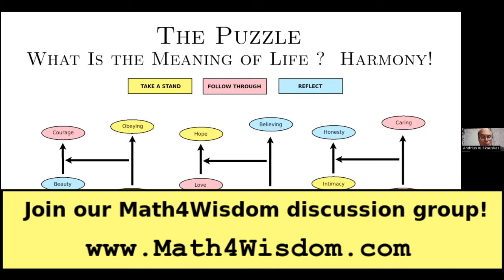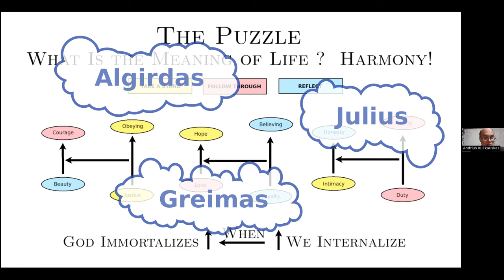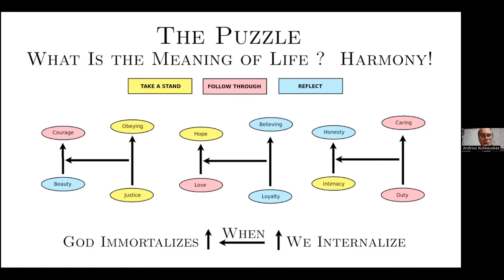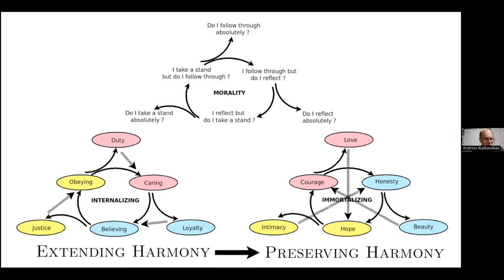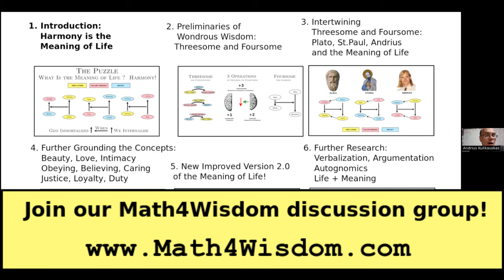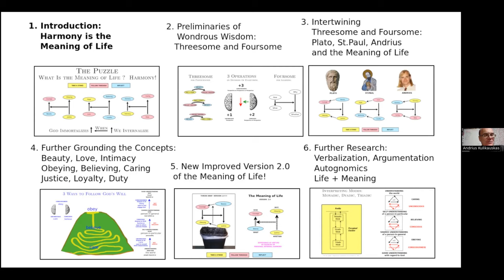MoL-1 Harmony is the Meaning of Life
What is the meaning of life?  Harmony!  This video is the first in a six-part series in which I, Andrius Kulikauskas, host of Math4Wisdom, present my understanding of the meaning of life, as stated in the structural language of Wondrous Wisdom.

In this first introductory episode, I present my conclusions.

1:00 I first presented my ideas in 1989, in Soviet-occupied Lithuania, to philosophy graduate student Žilvinas Beliauskas, who was studying meaning, as in the works of semiotician Algirdas Julius Greimas.
2:15 The meaning of life is harmony and there are 3 kinds: Justice in the external world, duty in our internal world, loyalty relating them.  Plato talks about justice, St.Paul – loyalty, Andrius – duty.
3:40 The learning cycle (take a stand, follow through, reflect) and 4 levels of knowledge (whether, what, how, why) together yield the meaning of life.
4:35 We internalize external perspectives imposed on us (justice, loyalty, duty) by freely choosing them (obeying, believing, caring) even when life is not fair.
8:35 When our consciousness obeys, that is Why there is justice. We can choose between our unconscious and our conscious. What does it mean to be completely obedient?
12:00 Beauty is the absence of disgust in that we have no inside, all is outside, so we can't be disgusted.
13:00 When you have been obedient, and then feel beauty, you will be courageous, following through on your stands. Fleeting moments of beauty will resonate through the immortality of your courage. God plucks you like a string.
14:45 Levels of knowledge get ordered differently when we consider our experience of them.
15:20 St.Paul should have included loyalty in his Hymn of Love. Why are we loyal? Because we are believing voluntarily. We can then even have an imperfect relationship with God. We can believe in the one who obeys.
17:15 Unhealthy emotions (hate, anger, relief, depression) arise when you expect what you don't wish for.
19:15 Love is the impossiblity of hatred because you don't expect things you don't wish for.  When you feel love you will be inspired to hope.  You prime your unconscious by believing.
21:00 I don't want to obey or believe much.  I am skeptical, poor-in-spirit, yet willing to care, and so appreciate those who believe and obey.
23:20 Duty is imposed. We take that to heart by caring. When you thereby prime your unconscious, you will not feel fright because you don't have an outside, there is only inside, so you will feel intimacy, and you will be honest.
25:30 Your caring makes you an antenna for intimacy which yields your honesty.  Obeying makes you an antenna for beauty. Believing makes you an antenna for love.
26:15 When you internalize, then you live by these virtues in your treasure chest, your eternal life.
27:40 That is the meaning of life, of eternal life. God does not have to be good, but we can obey, believe, care. God can't do that for us. We are talking to God and God replies by plucking us like strings.
28:25 The sixsome expresses this structurally.
30:40 Stating the learning cycle as steps, relative or absolute. Better God be, do, think than I. But if I am not in touch with God, then I watch over myself with the learning cycle.
32:25 Divisions of everything are conceived by way of conceptions. Sixsome has 2 conceptions, as questions (will we internalize cognition?) or answers (God immortalizes emotion).
35:50 Internalizing, we're idealists making choices, as between unreal absolute justice and real relative caring.
38:35 A materialist sees, deterministically, that the unconscious receives positive emotions which trigger virtues. In the three-cycle, the shift from one node to another equals the third node.
41:30 Why is there harmony in justice? because we are obeying. What does that feel like? Beauty. How is that working? It makes us courageous. Obedience reorganizes our unconscious.
42:40 We extend harmony to our voluntary life. God preserves harmony, it is self-preserving.
43:50 Support Math4Wisdom through Patreon!
44:05 This is the first of 6 episodes, part of the Wondrous Wisdom series.
44:30 Part 2: Preliminaries of Wondrous Wisdom: Threesome and Foursome
44:50 Part 3:  Intertwining Threesome and Foursome: Plato, St.Paul, Andrius and the Meaning of Life
45:10 Part 4: Further Grounding the Concepts: Beauty, Love, Intimacy; Obeying, Believing, Caring; Justice, Loyalty, Duty.
45:35 Part 5: New Improved Version 2.0 of the Meaning of Life!
48:30 Part 6: Further Research: Verbalization, Argumentation; Autognomics; Life + Meaning
52:45 Concluding prayer